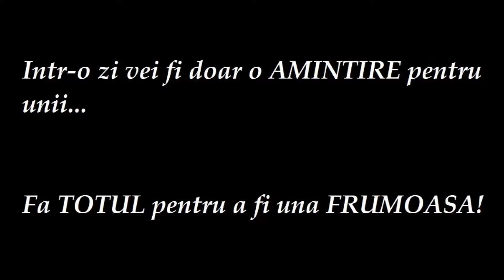Casa de Milostenie. Chisinau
Vă mulțumim din suflet TUTUROR care ați contribuit si ați dăruit din puținul vostru in anul 2016 pentru cei sărmani din republica Moldova..
Zâmbetul de pe fata sărmanilor este datorita vouă care ați avut încrederea in noi House of Mercy. Casa de Milostenie. Дом милосердия. Chisinau din orașul Chișinău si ați făcut acest gest frumos pentru ei.
Dorința noastră sinceră este de a le arata dragostea lui Dumnezeu si indurarea oamenilor care au milă de ei. Fiecare faptă bună făcută este doar pentru al glorifica pe mântuitorul lumii Isus Hristos. Noi doar împreună putem să aducem nădejdea in inimile întristate ale fraților noștri.
Dumnezeu să vă răsplătească de 1000 de ori si sa vă ocrotească familiile voastre de tot răul. Cu credință in Dumnezeu credem ca în 2017 vom putea aduce speranță și mângâiere tuturor care trăiesc in cea mai săracă țara din europa care este Moldova.
În lipsa locurilor de la centrele de triere, oameni fără adăpost mor sub sentința frigului.
Gerul din ultimele zile este un test de supraviețuire pentru oameni fără adăpost.
În Republica Moldova sunt trei centre de triere cu capacitatea maximă de 70 de locuri, un număr prea mic pentru cei peste 4 mii de oameni fără adăpost din țară.
Neoficial însa, se PRESUPUNE un număr de peste 12 mii de persoane fără adăpost.
Datele statistice arată, însă, că anual, in Republica Moldova din cauza frigului, mor in jurul la 200 de oameni fără adăpost.
Mulți oameni fără adăpost caută acoperiș fie în case părăsite, fie în blocuri în construire. Acești locatari se consideră norocoși. Au un refugiu, spre deosebire de mulți alți oameni ai străzii, care ajung să doarmă, pe frig, sub cerul liber .
Fac exces de alcool ca să nu simtă gerul. Visul unei nopți de iarna al unui om fără adăpost este scurt. Acești oameni sunt bucuroși și mulțumiți de o încăpere caldă şi puţină mâncare care au nevoie doar sa supraviețuiască.
Casa de milostenie este doar o mină mică de ajutor pentru ei.
Rugați-vă pentru **Casa de milostenie** ca să îndeplinim voia lui Dumnezeu.
Și vă mulțumim pentru încredere.
Мы являемся некоммерческой организацией, состоящей из волонтеров, для которых помощь детям в сложной жизненной ситуации стала неотъемлемой и регулярной частью жизни. Мы помогаем приютам по Молдове. А так же семьям с детьми из малообеспеченных семей, помогая им необходимыми принадлежностями и подарками на праздники. Мы приглашаем к сотрудничеству Церкви, компании, организации, СМИ, органы власти, активистов, филантропов и всех желающих помочь и быть полезным обществу.
У каждого из вас всегда есть возможность внести свою лепту